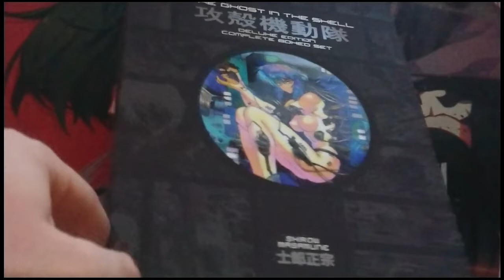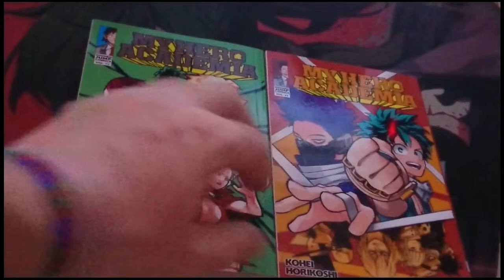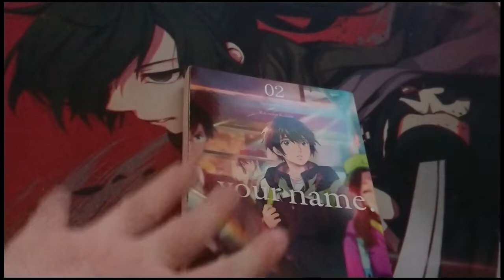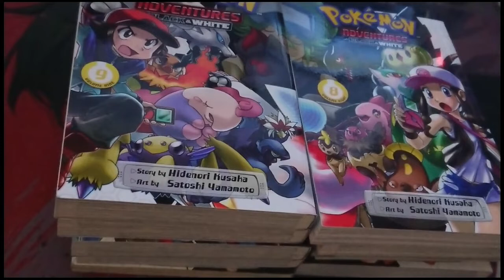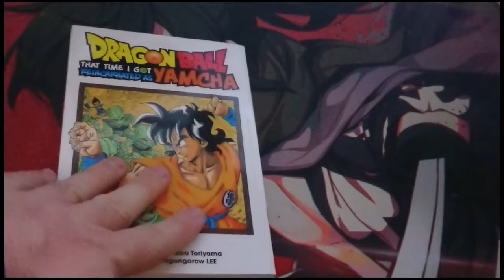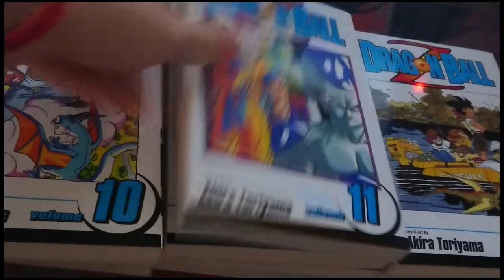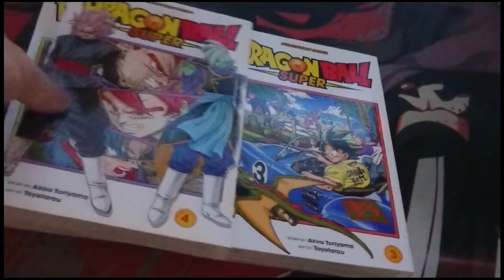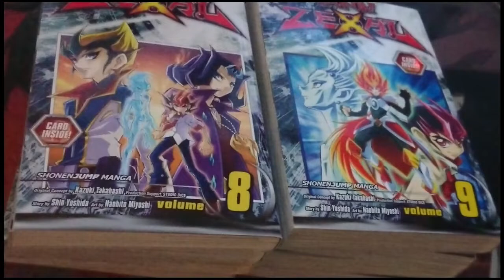April 2020 Manga Haul (117+ Volumes)